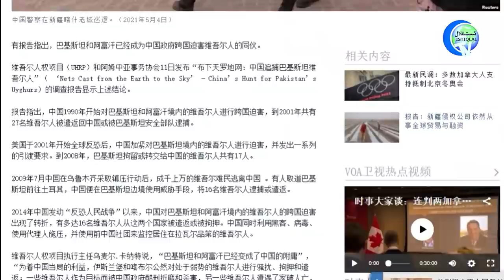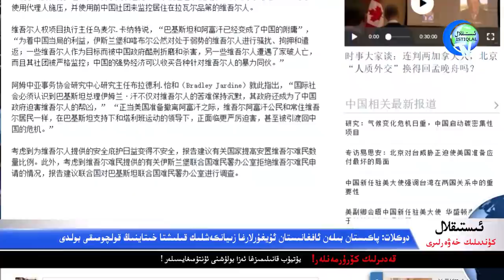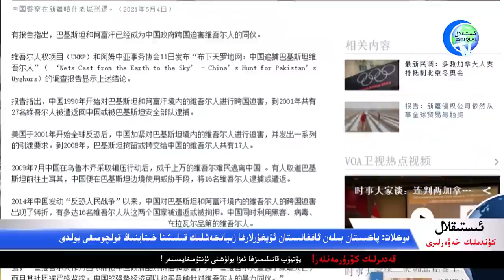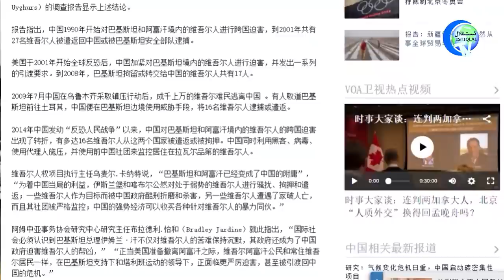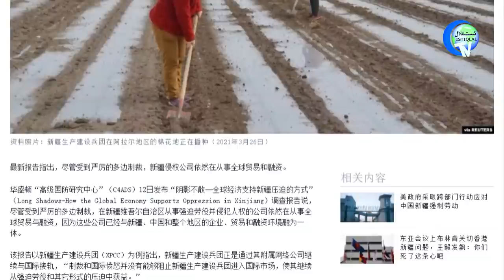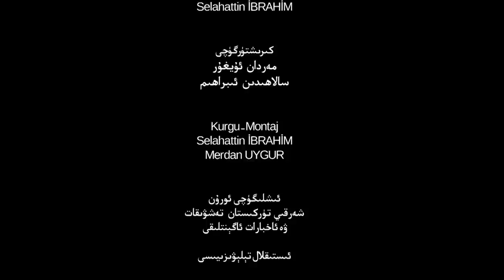ئىستىقلال كۈندىلىك خەۋەرلىرى 2021-08-13، دوكلات: بۇ ئىككى دۆلەت خىتاينىڭ جىنايىتىگە شېرىك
Istiqlal Kündilik Xewerliri 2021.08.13 / Doklat: Bu Ikki Dölet Xitayning Jinayitige Shérik